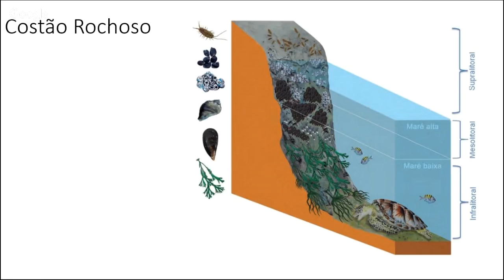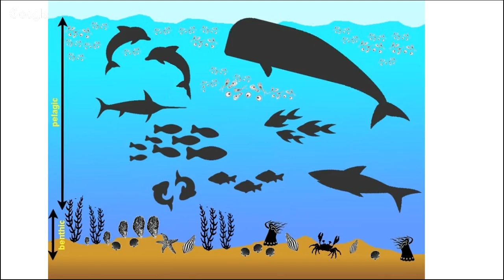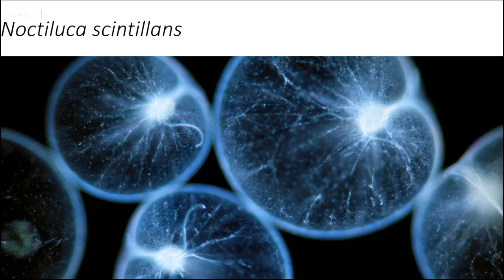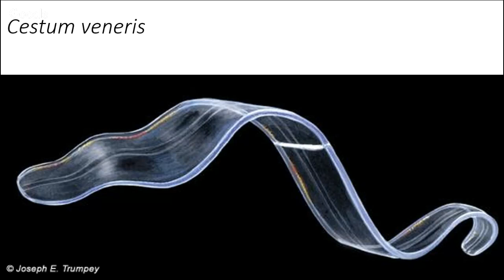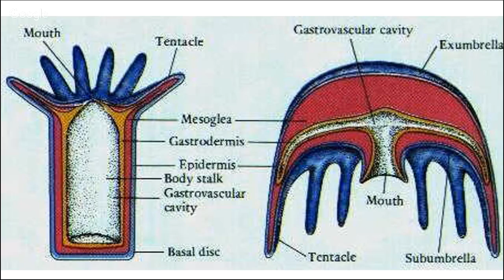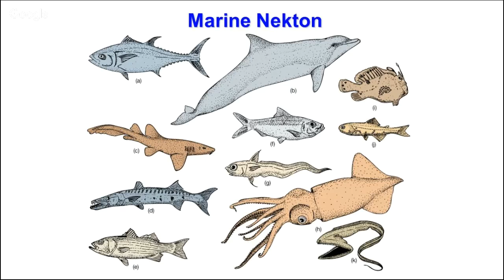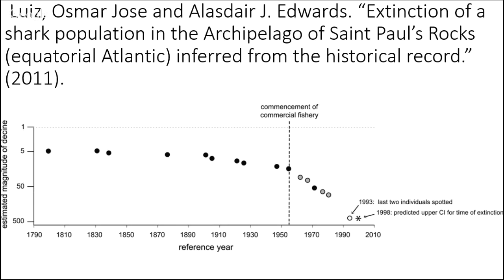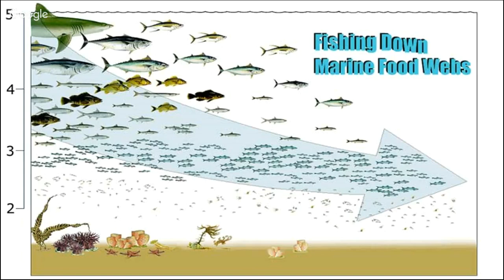Webinar Biologia Marinha com Ramon Noguchi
Webinar sobre biologia marinha com doutor em Ecologia, doutorando em Engenharia Ambiental, mestre em Biologia Marinha, instrutor de mergulho e sócio-fundador da Coral de Fogo Ramon Noguchi. O papo vai ser sobre ambientes recifais, costões rochosos e o que mais vocês quiserem saber!